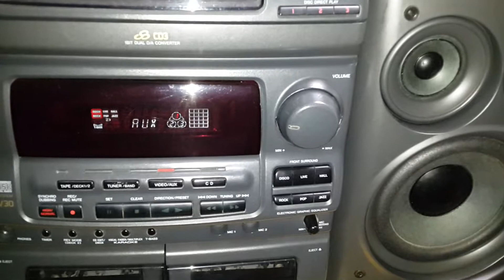AIWA NSX-V30 Y SPEAKER SX-N5200